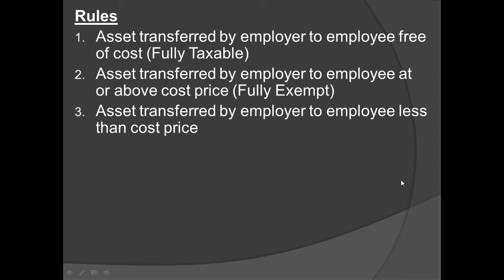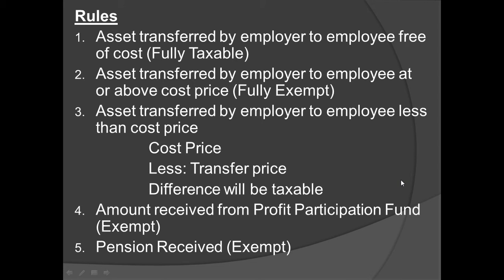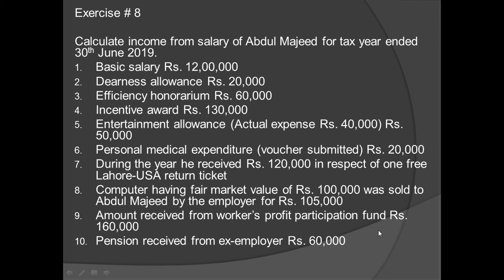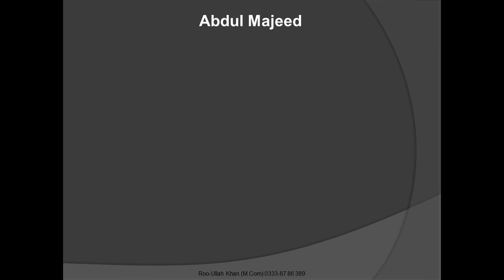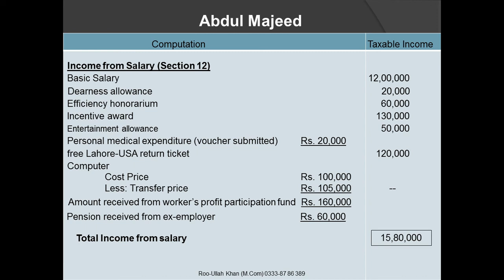Income Tax Numerical || Lecture # 9 || Income from Salary || Honorarium, Award, Return Ticket